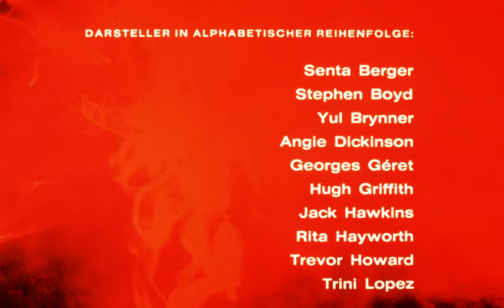The Poppy Is Also A Flower 1966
The Poppy Is Also a Flower is a 1966 American-French-Austrian made-for-television spy and anti-drug film. It was originally made under the auspices of the United Nations as part of a series of television specials designed to promote the organization's work. The film was directed by Terence Young and stars Yul Brynner, Omar Sharif, Eli Wallach, Angie Dickinson, Senta Berger, Stephen Boyd, Trevor Howard, Rita Hayworth and Marcello Mastroianni. Grace Kelly (as Princess Grace of Monaco) narrates.

The film was also known by alternative titles Poppies Are Also Flowers, The Opium Connection, and Danger Grows Wild (in the UK).

Plot
In an attempt to stem the heroin trade at the Afghanistan–Iran border, a group of narcotics agents working for the United Nations inject a radioactive compound into a seized shipment of opium, in the hopes that it will lead them to the main heroin distributor in Europe.